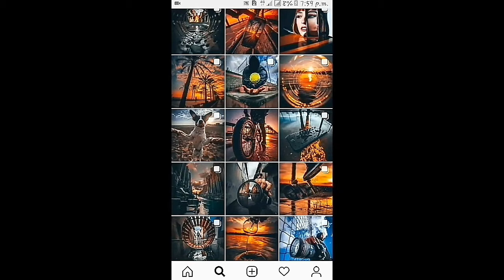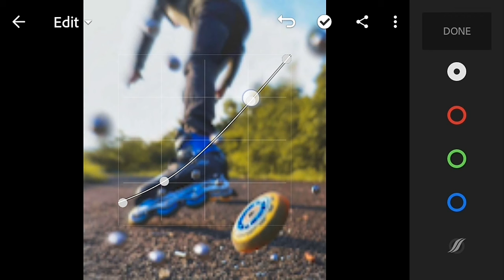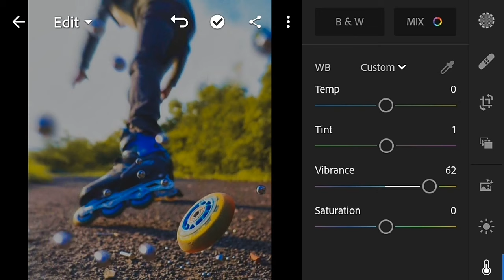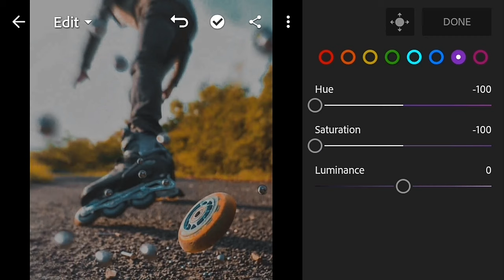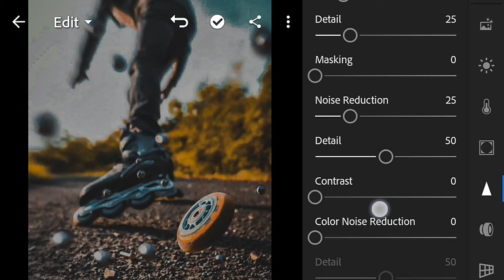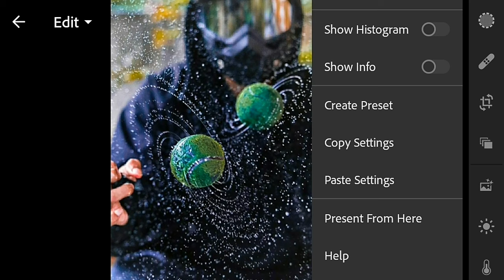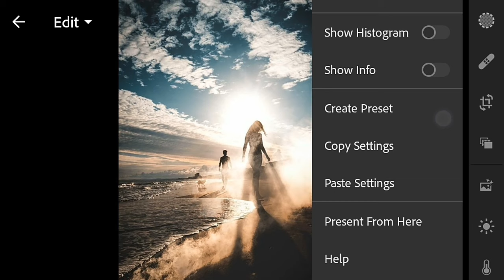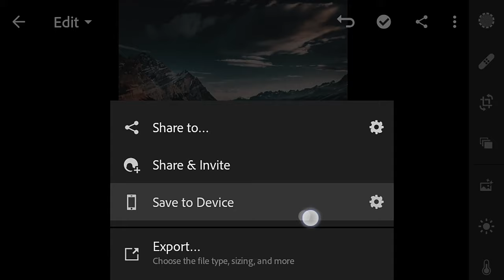lightroom mobile presets free dng | new lightroom presets 2020 free download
▶XMP File :
Not yet